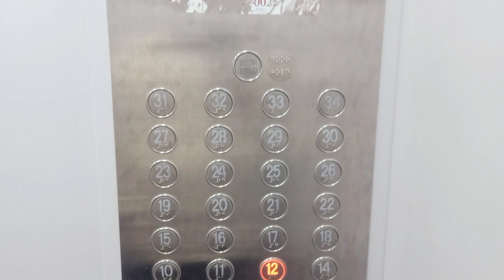Brand New 2Bhk and 3Bhk Flats Avalible for sale in Nanakaramguda near to ORR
* * Owner Details :- * *
Owner Name :

* *  Flat Details :- * *

Floor :
Facing :
Flat Size  :
Property Age :
Layout :
Bank Loan : Available
Land share (UDS) :
Possession :
Price :
Location :
Land Mark :

**  About Project :-  **

Standalone Apartment
Total Floors :
Total Flats :
Total Land :
Flats Type :

Google Location :

**  Amenities :-  **

Car parking
Lift
Bore Water
Manjeera Water
Transformer
Generator
CC Camera
Watchman

Suraj Real Estates
Madhapur Hyderabad, Hyderabad, Telangana 500081